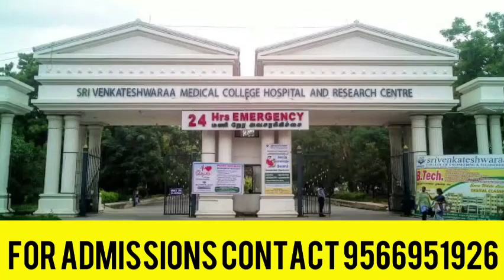Sri Venkateshwara Group of Institutions | Dental | Medical | Nursing | Review 2022 in Tamil